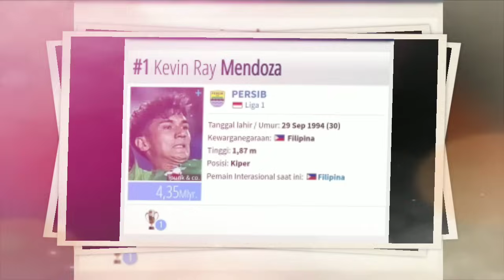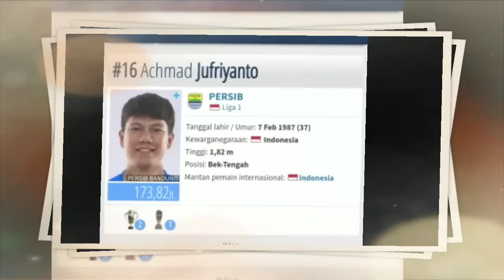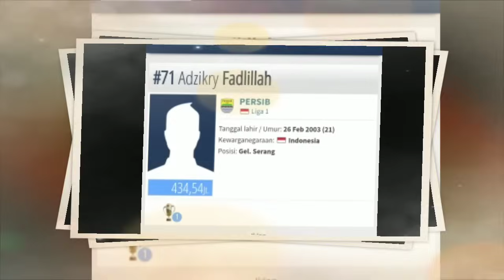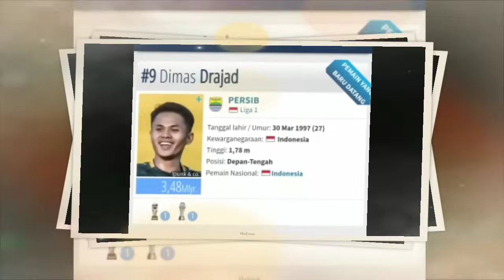RESMI - DAFTAR PEMAIN PERSIB PUTARAN KE 2 - BRI LIGA1 - KABAR PERSIB HARI INI - BERITA PERSIB